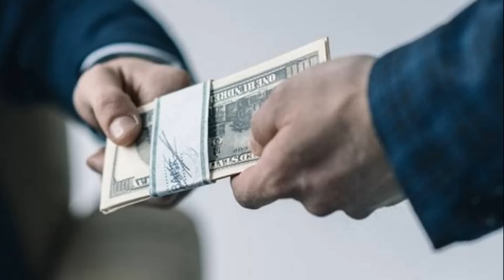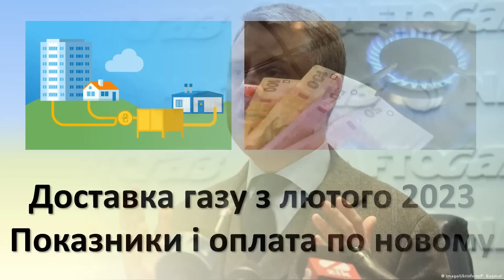Доставка газу з лютого 2023 | Показники та оплата по новому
Починаючи з 1 лютого 2023 року розпочинаються проводитись кардинальні зміни в процесах передачі показників за газ та оплату газу. Багато громадян України знову не знають кому передавати показників лічильників за газ, та остерігаються оплати за доставку газа, щоб гроші не зависли на рахунках.
В цьому віде ми детально розповімо Вам, що робити з показниками за доставку газу та кому платити за доставку газу починаючи з лютого 2023 року?
Таймкоды:
00:00 Про що це відео?
01:20 Доставка газу з лютого 2023 | Показники та оплата по новому